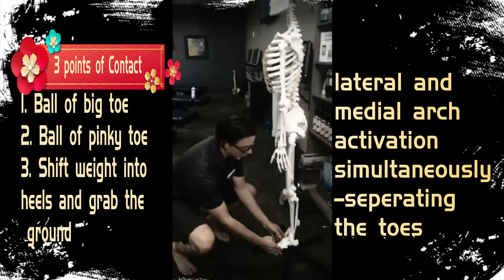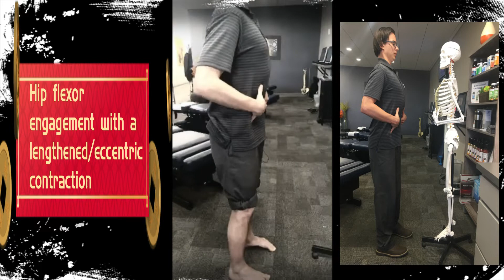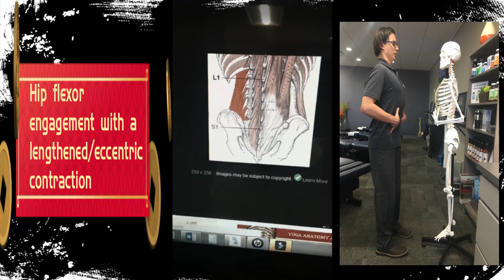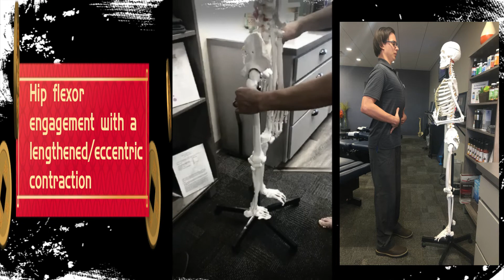Hip Hinging: Step 2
Why do I need to learn to hip hinge?